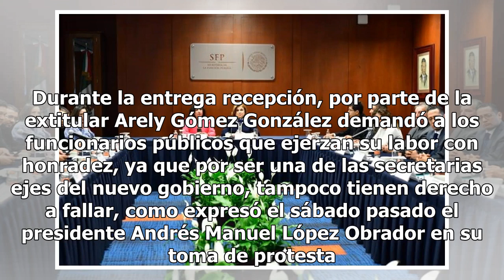Realizan entrega-recepción de la Secretaría de la Función Pública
La secretaria de la Función Pública, Irma Eréndira Sandoval, presentó como subsecretarios de esta institución, al exaspirante fiscal Anticorrupción, Ricardo Peralta Sucedo, y a Tania de la Paz. Durante la entrega recepción, por parte de la extitular Arely Gómez González demandó a los funcionarios pú...